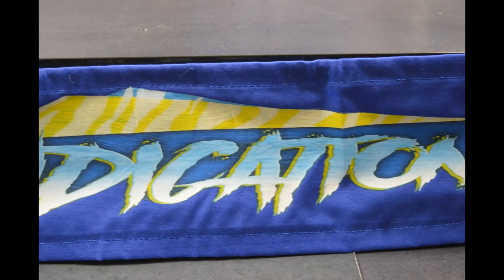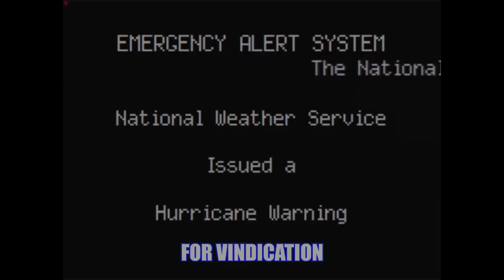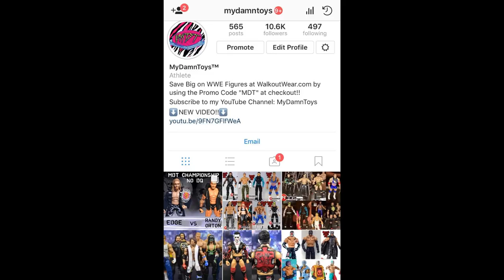MDT Vindication! EP. 4 (WWE Pic Fed)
GET ALL YOUR EPIC WWE FIGURES AT WALKOUTWEAR.COM